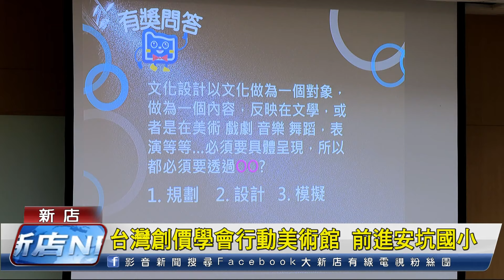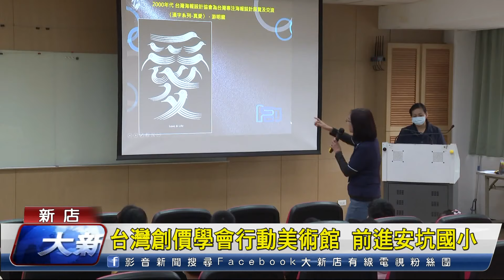台灣創價學會行動美術館 前進安坑國小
台灣創價學會從2012年起，以『行動美術館』模式前進各級學校。由於最近正好是期末，因此行動美術館就來到了安坑國小，進行藝術導覽活動，豐富學生的藝術涵養。